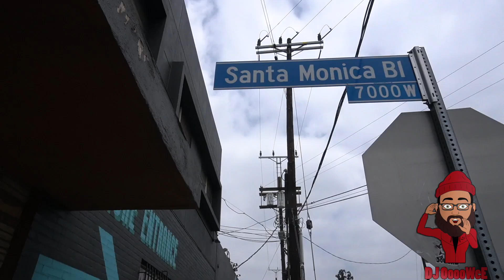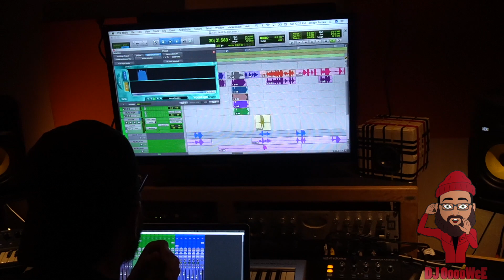DAY IN THE LIFE Of "DJ OoooWeE" EP. 2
Welcome to a official Day in the life of DJ OoooWeE..In this Episode he gives motivational advice on life and being passionate about all your dreams and goals and how to accomplish anything you put your mind too. On this day he heads over to Hollywood (Drastic Measures) studio where he meets up with a talented female Artist named Skrilla from South Central California. He captures the many vibes and the hard work that she puts into her studio session.

Follow DJ OoooWeE